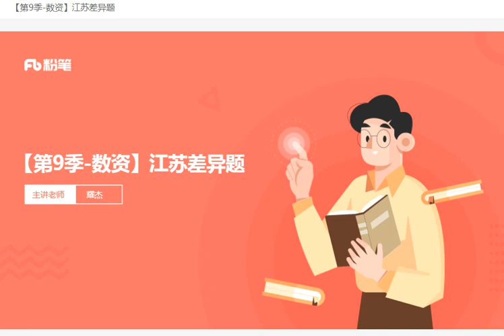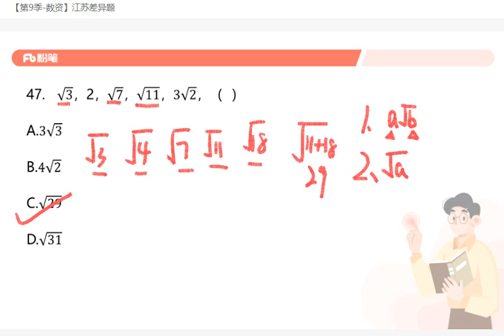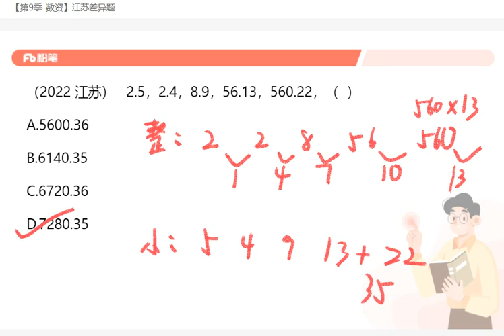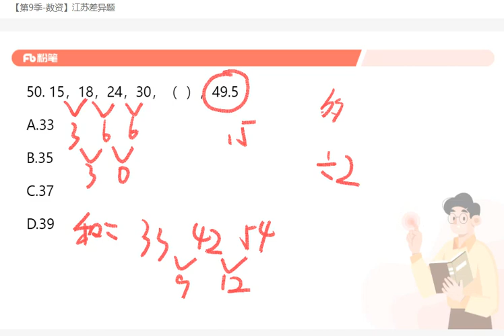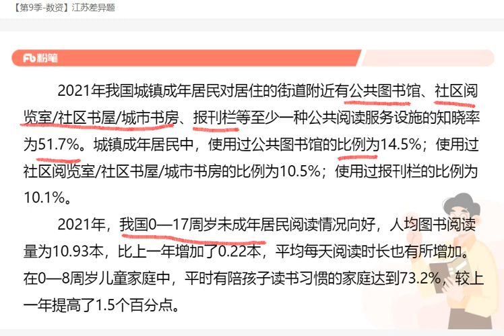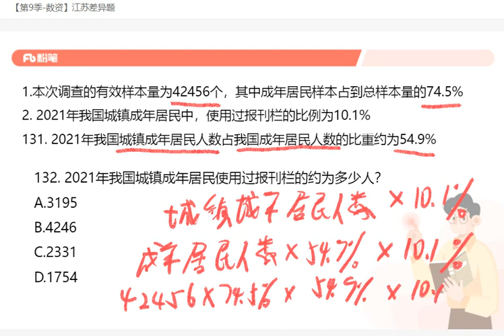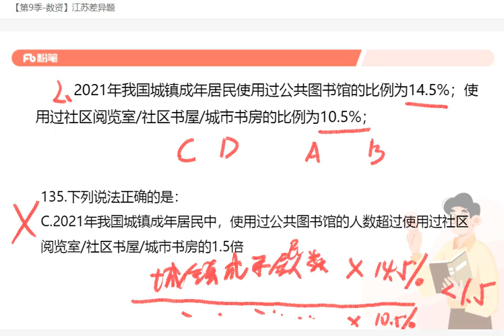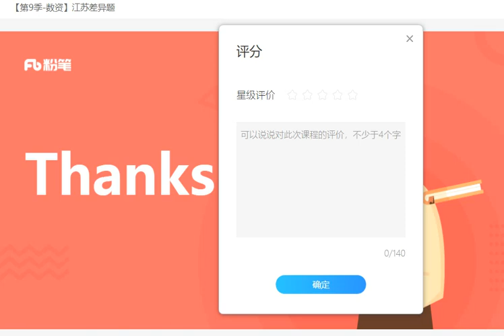【差异题 数资】江苏差异题 耀杰